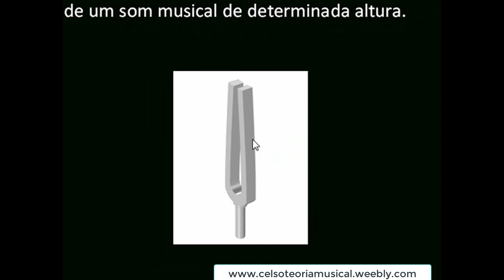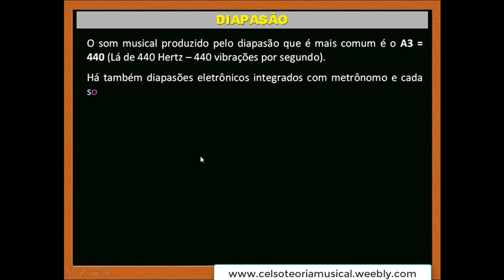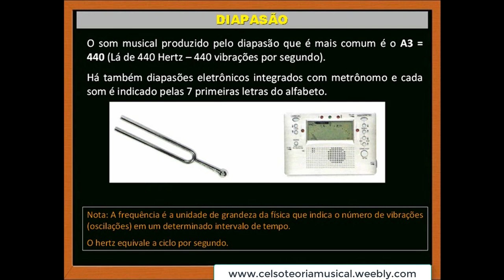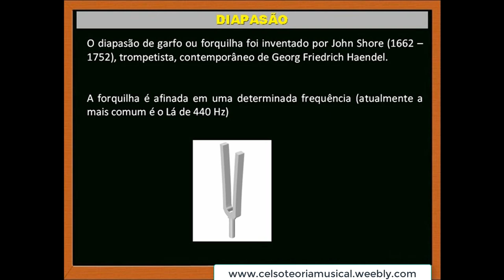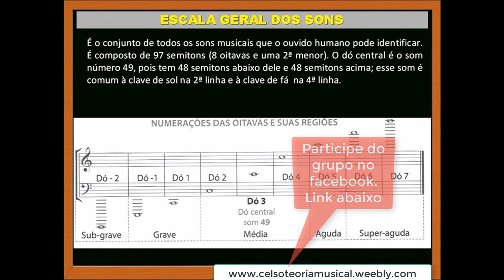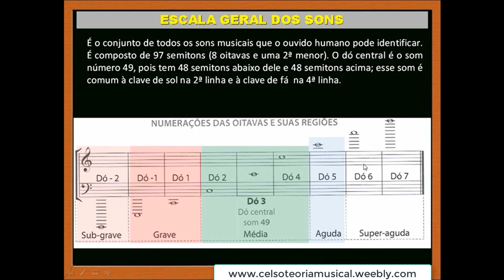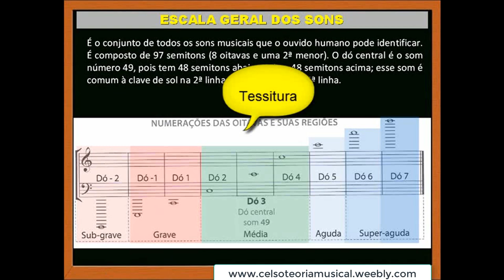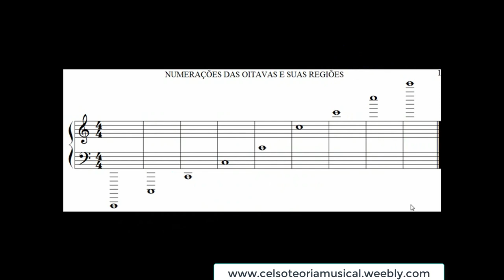🔔 4º Módulo MTS Vídeo 4